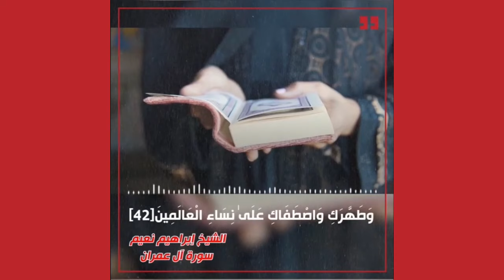حكاية الفنانة نورا : الأية القرأنية التى تسببت فى إعتزالها و سبب إنفصالها و زواجها مرتين !